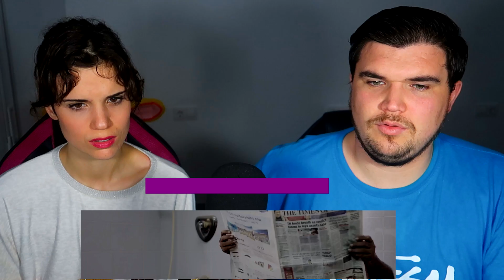KATHTHI - Thalapathy Vijay A TRUE LEADER! - Joseph Vijay, Samantha Akkineni, Neil Nitin Mukesh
WATCH THE MOVIE WITH US ON AMAZON ( SIGN UP FREE WITH THE FIRST 30 DAYS FREE OF CHARGE)

Follow US on:
- INSTAGRAM  AussieDillon - TANIA - @taniarabann
- SNAPCHAT taniadillonyt